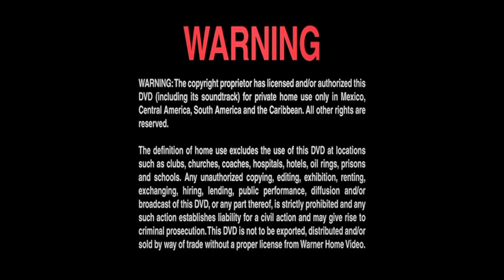Inicio DVD Poseídos 1999 (Argentina)